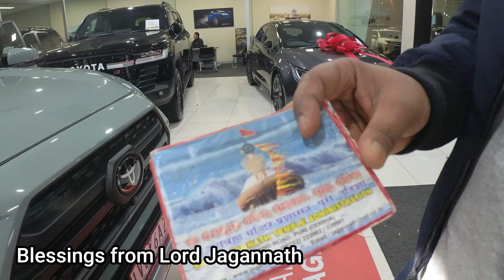Vlog 74 | New SUV in house | Happy Birthday Mom | RAV4 Edge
Happy birthday, Mom. After waiting for over a year, finally, Toyota RAV4 Edge was delivered. Could not be a better day to celebrate Mom's Bday. Now waiting for her to travel and then we do a road trip.

Bit of History about DJ Antidope
DJ Antidope is Melbourne's first Youtuber DJ who got featured in local news. He uses his vlog to showcase two things: his original DJ music mixes, images and footage of his life, travels, and two of his big loves, Docklands and Melbourne.
He has been featured in local newspapers -

He loves interacting with people, so he turned his passion for music and Vlogging into mixing together with his original music composition and creations.
He is shooting and vlogging around Melbourne as "Visit Melbourne" Diaries, by covering each and every laneway of the City of Melbourne.
It's a small initiative to revive cafes, restaurants and small businesses as the Pandemic has hit this industry hard. He will be covering Melbourne streets with important places of attractions and places to eat, drink coffee and enjoy the day.

If you are in Australia and want to party, Call DJ Antidope.
Partying with Melbourne's First YouTuber DJ elevates it to the next level. So Do you want to get featured in your next Club night outs, B'Day bash, Wedding, Anniversary or any special occasion Call DJ Antidope Now!

DJ Equipment - @Pioneer DJ Pioneer DDJ FLX6.

Video Equipments -
Still Photography - @Nikon USA  DSLR  and @Apple iPhone XS Max
Vlog Camera - @Insta360  One R One Inch - 5.3K
Action Camera - @Insta360  One R 4.0K
360 Action Camera - @Insta360  Twin Mod
Invisible Selfie Stick— @Insta360